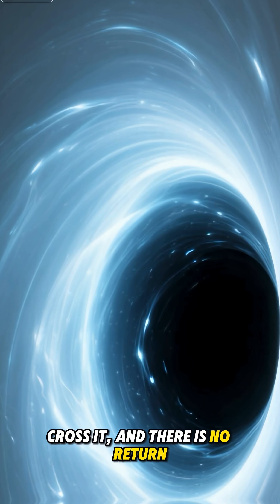Black Hole vs Wormhole 🌌⚡ The Ultimate Cosmic Battle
What happens when a black hole — a cosmic predator that swallows light, time, and matter — faces a wormhole, a tunnel that could bridge distant galaxies or even other universes? 🌌

One is proven, real, and terrifying.
The other is purely theoretical — but could change everything we know about travel and time.

In reality, the black hole always wins.
But in possibility, the wormhole lingers… waiting for humanity to unlock the ultimate shortcut through the cosmos.